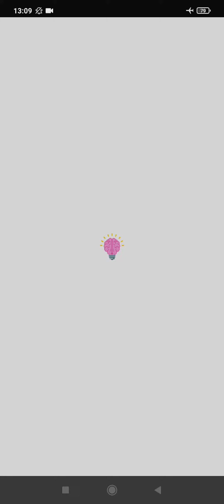Brain Puzzle Adventure Beach DISCOVERY - BEACH Bahasa Indonesia